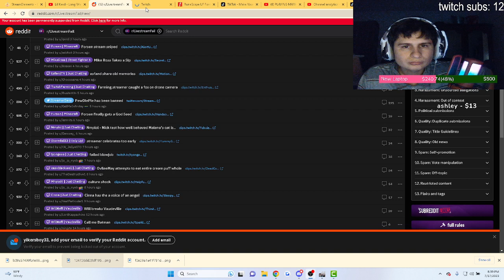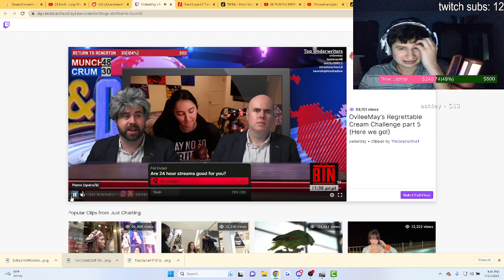Fanof reacts to OvileeMay attempts to eat entire cream puff whole